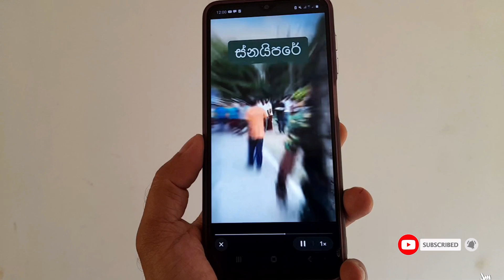How to Watch TikTok without Notifications | Clear Display Mode on TikTok | In Sinhala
Want to watch TikTok videos without those pesky notifications cluttering your screen?
Discover the simple swiping technique that lets you quickly hide notifications and enjoy a clear, distraction-free viewing experience.

In this tutorial, you'll learn:

☻The exact swiping motion to hide notifications

Additional tips for a clean and enjoyable TikTok experience

Say goodbye to notifications and focus on your videos. Let's swipe our way to a clearer TikTok!

Discover easy tips and tricks to customize your TikTok experience and watch videos without disturbing others.